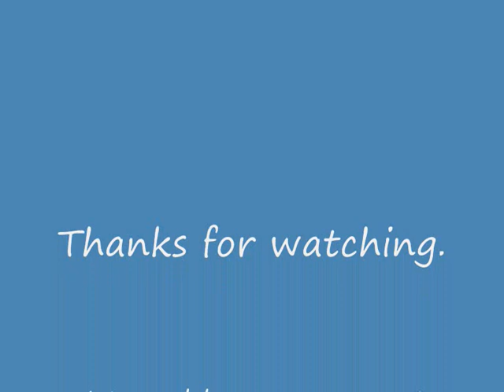Tawastia truck weekend 2019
Big truck meeting to ahvenisto motor circuit.